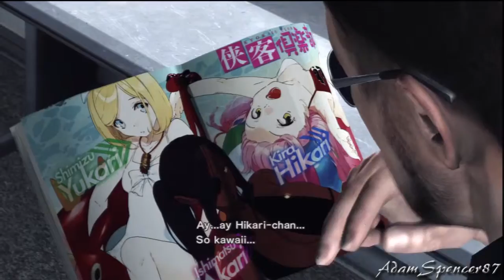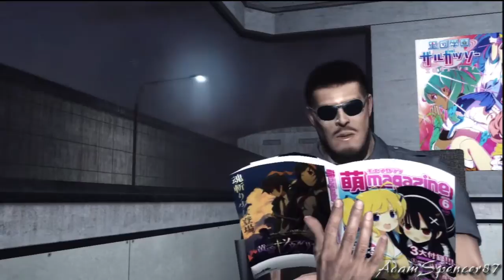13. Metal Gear Rising: Revengeance Difficulty S-Rank Walkthrough Español PS3 R-07 Excelsus Boss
English Speaker? Read from the 5th paragraph onwards.

Bienvenidos a la guía de la dificultad Revengeance de MG Rising. En ella podréis ver no solo el modo historia, sino también algunos secretos y curiosidades como los hombres en las cajas, los human-gekko y sobre todo conseguir rangos S en las batallas contra los bosses.

Utilizaré el traje Desperado + la katana Murasama. A parte de que Raiden se ve genial en rojo, la katana es la más rápida y fuerte de las armas normales (no usaré armas DLC ni de efectos especiales). No se necesita usar nada especial para conseguir rangos S si dominas el sistema de parrys, usas armas secundarias y usas el Ripper Mode contra enemigos complicados, pero es aconsejable que como mínimo se use la peluca B para que no se agote el combustible en caso de fallar algún Zandatsu. Y sobre todo es muy útil contra los bosses, no solo para dichos rangos sino porque tienen una gran cantidad de vida.

Esta guia puede servir para conseguir el trofeo "Becoming a Lightning God", ya que no necesitas conseguir rango S en cada batalla en una sola partida, sino que se puede en varias, ya que el juego memoriza siempre el mejor rango, tiempo, etc conseguido al finalizarla.

Muchas gracias a vosotros por verla, en especial a los colegas del foro Metal Gear Haven. Y sobre todo a aquellos que me ayudaron a conseguir el juego por mi cumpleaños: Allyenah y mi familia.

Welcome to the MG Rising Revengeance Difficulty Walkthrough. In this one you'll watch not only the Story Mode, but some easter eggs too like the "man in a box",  "human gekkos", and above everything else, how to achieve S-rank in Boss Battles.

I'll use Desperado Suit + Murasama Blade. Not only makes Raiden look awesome in red, but the blade is the strongest and fastest normal weapon (so no, I won't use any DLC weapon or the ones with special effects). You don't need to use special items to achieve S-ranks if you master the parry system, and use secondary weapons plus Ripper Mode for complicated enemies. However It's advisable to use Wig B in case you fail some zandatsu and don't refill the fuel. Of course this wig is also strongly recommended for  boss battles, not only for S-ranking them but for their insane quantity of life points too.

This guide can be useful to get the "Becoming a Lightning God" trophy, since you don't need to get the S-ranks in every battle in just one playthrough. You can do it in several, because the game will remember only the best results after finishing the playthrough.

Thank you very much for watching it, specially to my buddies in Metal Gear Heaven Forum. And above anyone else,  to those who helped me to buy this game for my birthday: Allyenah and my family.